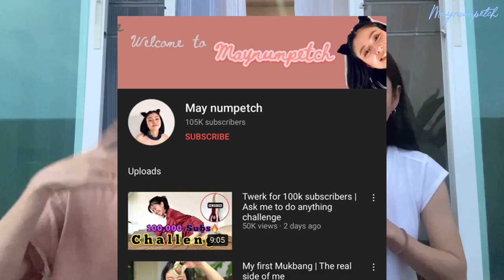My sister is popular now | She played in a Thai film